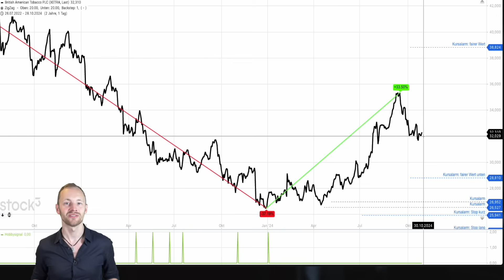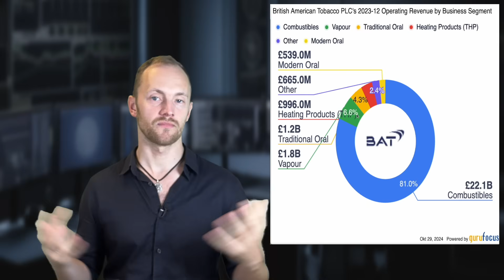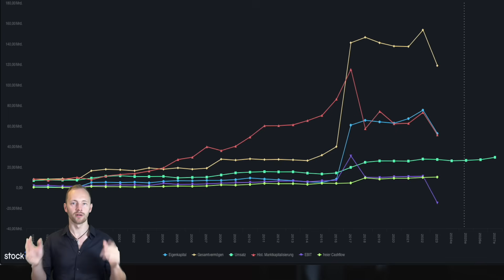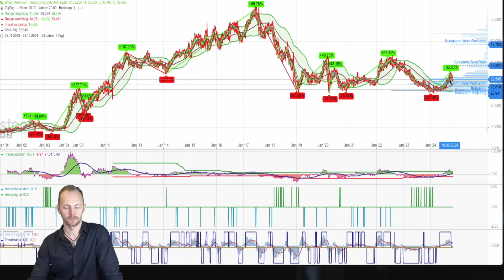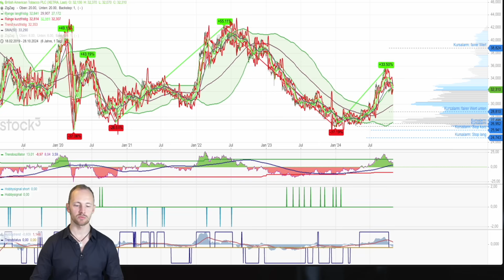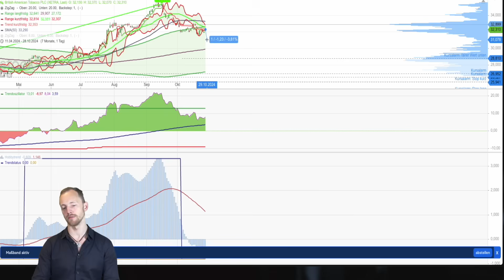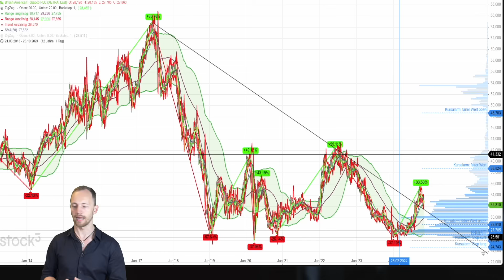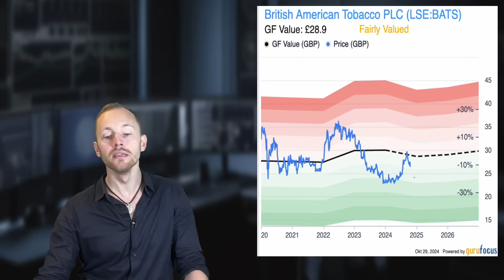BAT Aktie | Willst du noch rein?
-GURUFUCUS: Fairer Wert, Geschäftsmodelle, Investments der Topinvestoren, Geschäftszahlen uvm.
-Teste meine Analysesoftware und erhalte einen Monat kostenlos mit dem Code: ,,fokus2023''

Timestamps